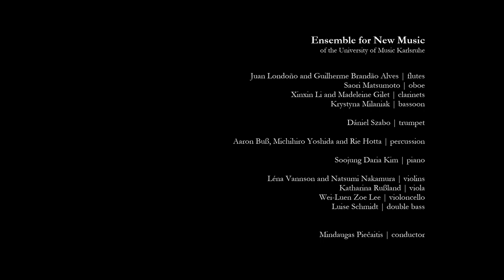Mimikry (2020) – for large ensemble – Moritz Laßmann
Mimikry (2020) – for large ensemble

by Moritz Laßmann

Ensemble for New Music of the University of Music Karlsruhe
Mindaugas Piečaitis

Juan Londoño and Guilherme Brandão Alves, flutes
Saori Matsumoto, oboe
Xinxin Li and Madeleine Gilet, clarinets
Krystyna Milaniak, bassoon

Dániel Szabo, trumpet

Aaron Buß, Michihiro Yoshida and Rie Hotta, percussion

Soojung Daria Kim, piano

Léna Vannson and Natsumi Nakamura, violins
Katharina Rußland, viola
Wei-Luen Zoe Lee, violoncello
Luise Schmidt, double bass

Mindaugas Piečaitis, conductor